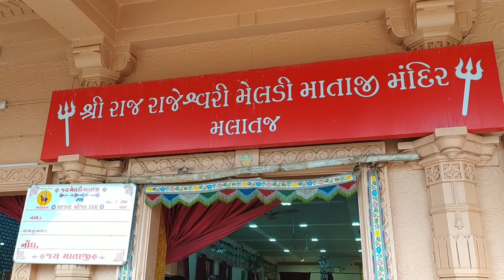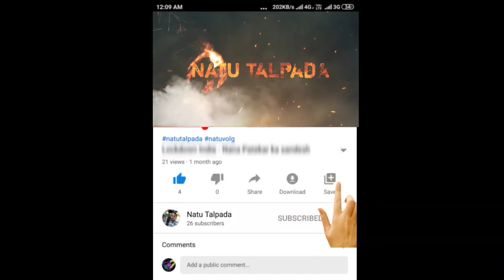Meldi Maa Malataj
Jay Meldi Maa

Bay Now -
Bluetooth 5.0 Wireless Headphones with Mic
Zebronics Zeb-Symphony ​Wireless ​In Ear​ ​Neckband Earphone